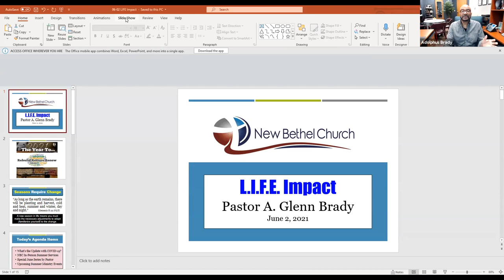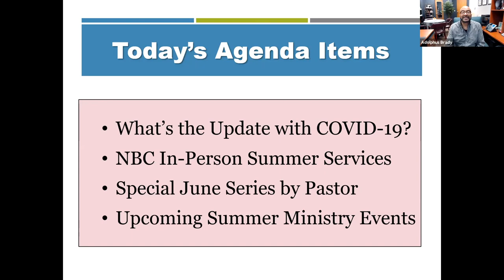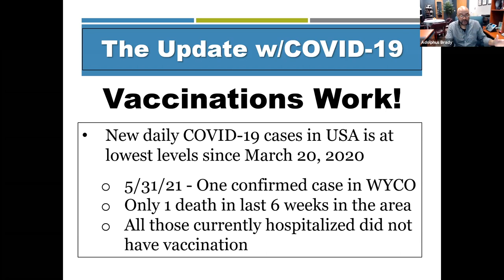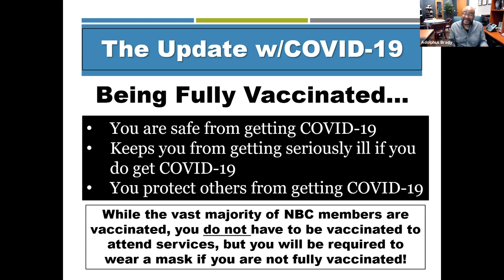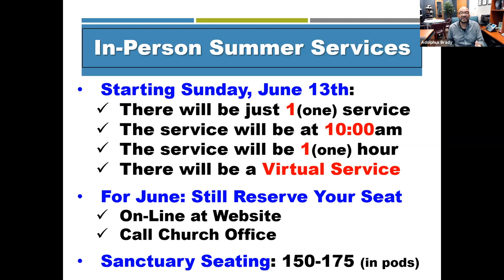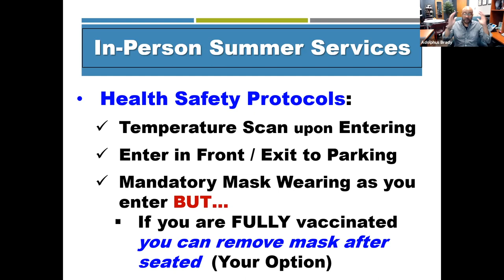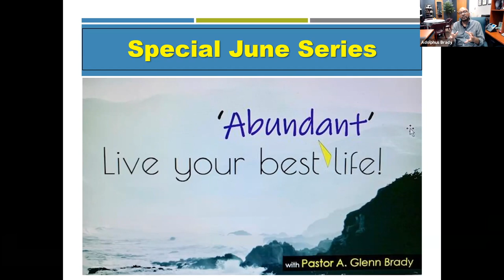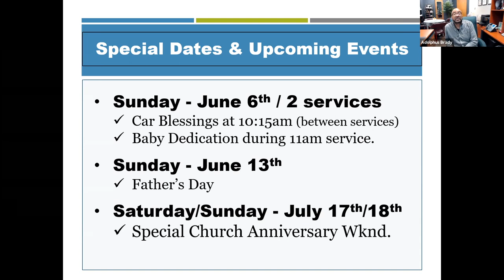Join us as Bishop Brady starts his June series